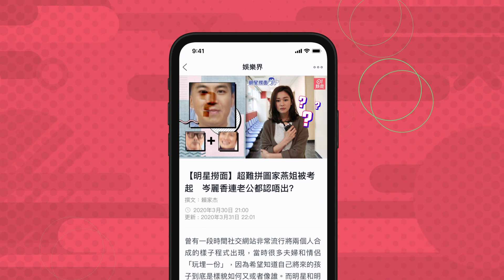麥長青iPhone騙局官司仍未解決：飽受人情冷暖